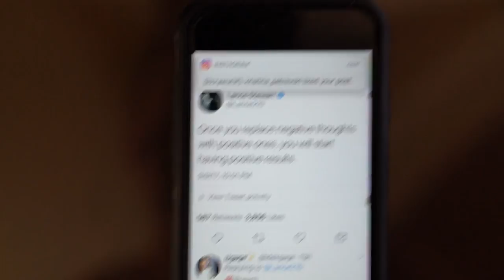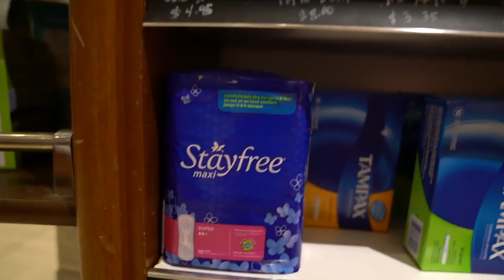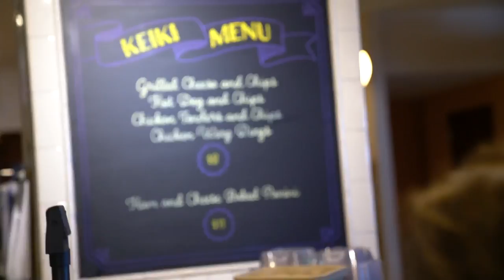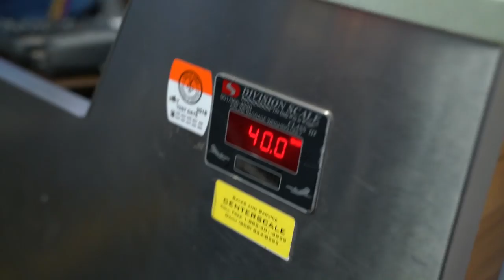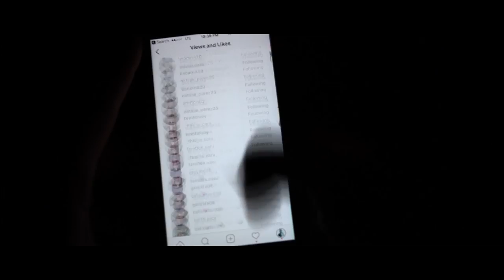SURPRISING MY LONG LOST FRIEND (EMOTIONAL)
FAN MAIL:
BOX #203
1134 SO BLACK HORSE PIKE